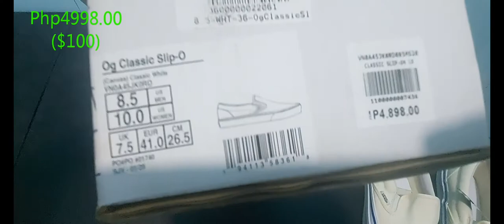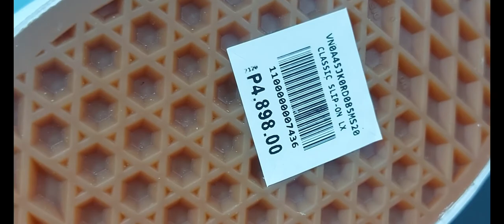VANS VAULT SLIP-ON OG CLASSIC | OFF-WHITE | UNBOXING | ON FEET | REVIEW | SIZING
ITEM INFO

Canvas slip-on sneakers in off-white. Round toe. Elasticized gusset in white at sides of tongue. Padded collar. Logo flag in white and blue at outer side. Buffed leather lining in white at collar. Rubber midsole in white featuring rubberized stripe in blue and logo in red at heel. Treaded rubber outsole in tan.

Supplier color: White

Upper: textile. Sole: rubber.